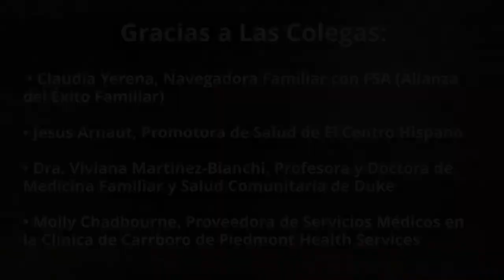Cafecito #4: Las Vacunas Contra la COVID-19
Claudia Yerena guía una conversación para hablar de la vacuna y contestar las preguntas comunes que estamos escuchando aquí en el Condado de Orange.
Una charla entre Claudia Yerena, Jesus Arnaut, Dra. Viviana Martinez-Bianchi, y Molly Chadbourne. Estamos muy emocionados de que por fin está lista la vacuna contra este virus. Sin embargo, como todavía es nueva, estamos escuchando muchas preguntas y dudas en la comunidad. ¿Es segura la vacuna?  ¿Cuál es mi grupo para vacunarme?  ¿Qué hago si estoy embarazada?  ¿Dónde me puedo vacunar?   ¿Necesito mostrar identificación o pagar para recibir la vacuna?